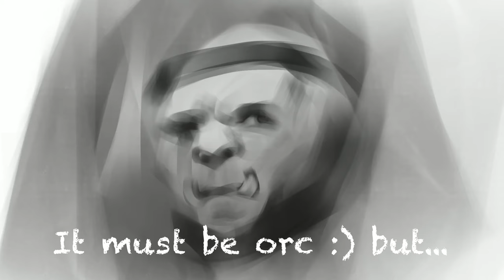It’s is BoriZ - quick drawing iPad Procreate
Stylized character From imagination
Done use only Procreate and my Brush packs